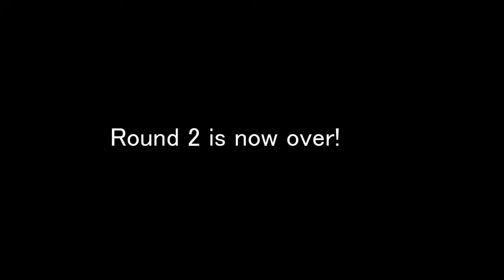Tomy Sodor races round 2 race 3 Flynn vs Mallard